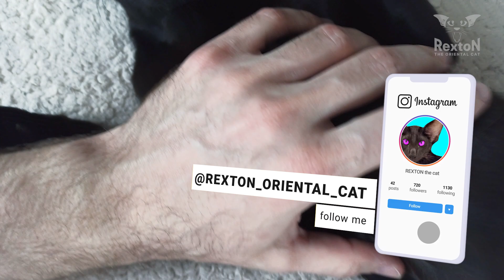Oriental Shorthair Cat Likes Massage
❤ Rexton the Black Oriental Shorthair cat likes massage so much and he is ready to enjoy it all day long 😸 Cat massage is very beneficial for cat's health ☝ It can improve human-cat contact and create a warmer relationship 😸 Look at the cat reaction during the massage, it should be comfortable for the cat 🐈 Rexton is very beautiful and unique oriental shorthair cat. Stay tune, If you like oriental cats 🐈

Cat Tower with Scratching Posts
Cat Toys
Cat Toy Roller
Cat Laser Pointer Toy
Cat Toilet Large Litter Box
Cat Tofu Litter Flushable
Cat Exercise Wheel
Cat Bowl Ceramic
Cat Scratching Pad
Cat Fountain
Cat Window Hammock
Cat Carrier
Cat Cushion Bed
Cat Nail Clippers
Acana Dry Cat Food
WildSide Wild Alaskan Freeze Dried Salmon
Enzyme Pet Odor Eliminator for Home
Self-Cleaning Slicker Brush Cats
Heating Pad

The Oriental Shorthair is a breed of domestic cat that is developed from and closely related to the Siamese cat. It maintains the modern Siamese head and body type but appears in a wide range of coat colors and patterns. Lively and social, the Oriental does best in a home with doting owners who have multiple cats or other pets, including dogs. Amusing, playful and curious, the breed loves attention and tends to become unhappy when ignored or left alone too often. Oriental cats are pretty smart and flexible.

Oriental Cat Likes Massage | Cat Reaction